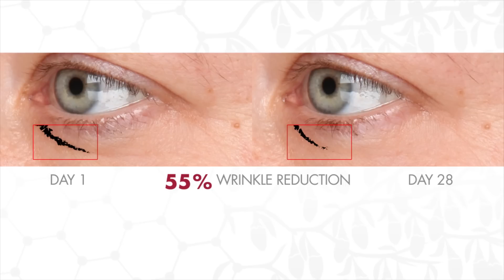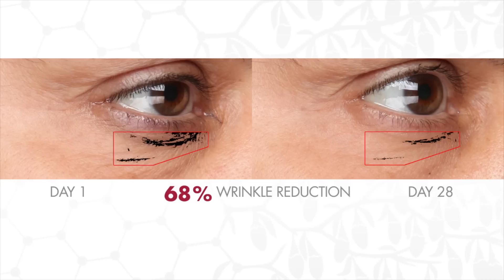L'dara Before and Afters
Seeing is Believing! These "Before" and "After" photos were done with state-of-art, scientifically validated, reverse photo engineering imaging technology.